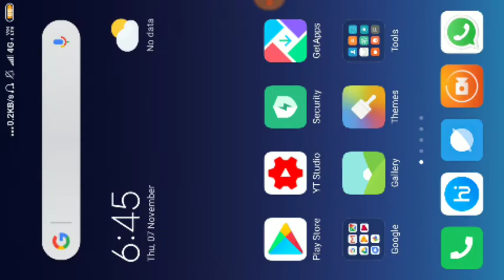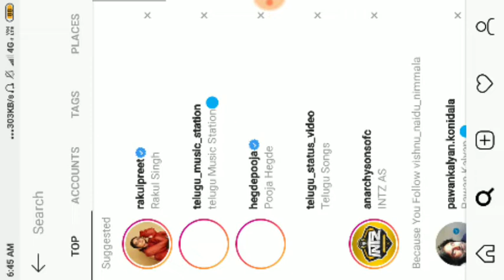I promote ur channel guys